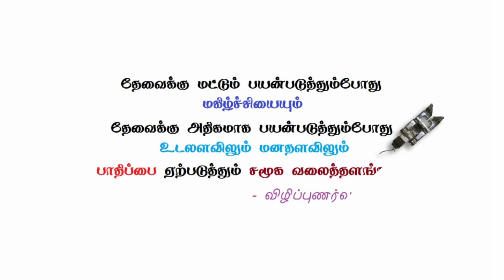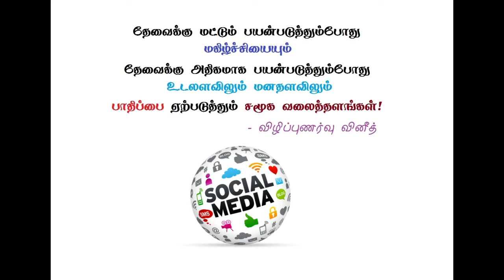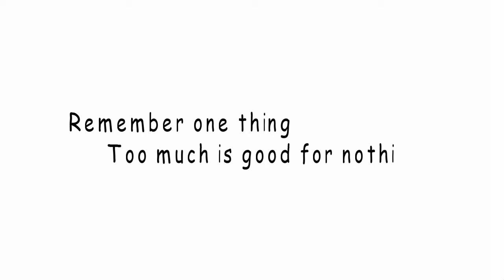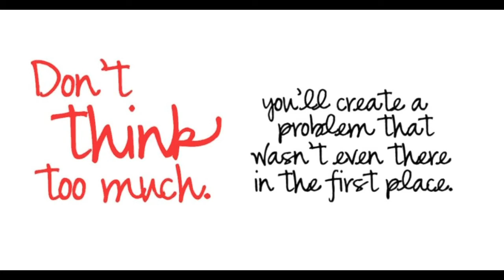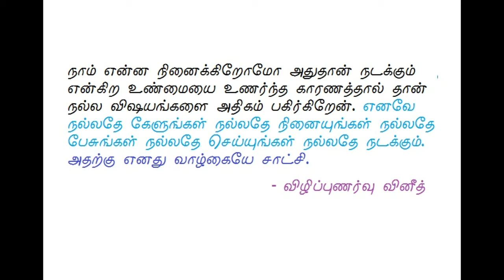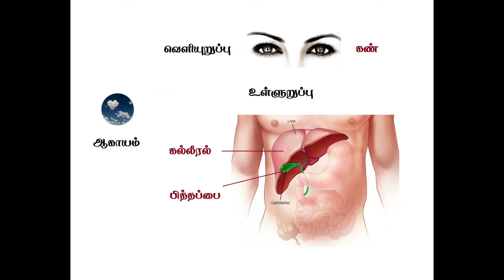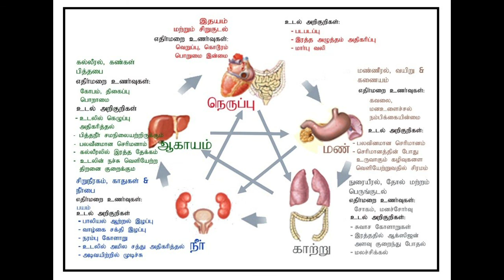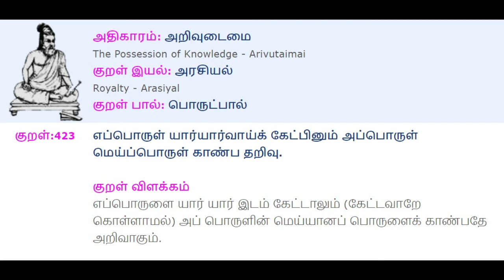எவ்வாறு சமூக வலைத்தளங்கள் உடலளவிலும் மனதளவிலும் தாக்கத்தை ஏற்படுத்துகின்றது?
தேவைக்கு மட்டும் பயன்படுத்தும்போது மகிழ்ச்சியையும் தேவைக்கு அதிகமாக பயன்படுத்தும்போது உடலளவிலும் மனதளவிலும் பாதிப்பை ஏற்படுத்தும் சமூக வலைத்தளங்கள்!

அளவுக்கு மீறினால் அமிர்தமும் நஞ்சாகும் என்னும் பழமொழி சமூக வலைத்தளத்திற்கும் பொருந்தும்.

சமூக வலைத்தளங்களை நாம் தேவைகேற்ப அளவோடு பயன்படுத்தும்போது என்னென்ன நன்மைகள் ஏற்படுகின்றது என்பதையும், தேவைக்கதிகமாக பயன்படுத்தும்போது இவை உடலளவிலும் மனதளவிலும் எத்தகைய பாதிப்புகளை ஏற்படுத்துகிறது என்பதை இந்த வீடியோ பதிவில் தெளிவாக விளக்கியுள்ளேன். விருப்பமுள்ளவர்கள் இதை பார்த்து தெரிந்துகொண்டு அவற்றை சரியான முறையில் பயன்படுத்தி வாழ்கையை மகிழ்ச்சியாய் வாழ்ந்திடுங்கள்.

பணமே பிரதானம் என எண்ணுபவர்கள் தங்கள் தினசரி வாழ்க்கை முறையில் செய்யும் தவறுகளை திருத்திக்கொள்ள முயற்சிப்பதில்லை. அவர்கள் ஆரோக்கியத்தை விலை கொடுத்து வாங்க முடியும் எனக் கருதுகின்றனர். உண்மையில் நோய் பற்றிய பயத்தையும், கிருமிகளைப் பற்றிய பயத்தையும், செயற்கையாக உருவாக்கிய நோய்களான நீரிழிவு (சர்க்கரை), ரத்த அழுத்தம், தைராய்டு... போன்றவற்றை மட்டுமே பெற முடியும். பணத்தால் ஆரோக்கியத்தை வாங்க முடியாது என்பதை அனைவரும் புரிந்துகொள்ள வேண்டும்.

"பசித்தவனுக்கு மீன்களைக் கொடுத்து உதவுவதைக் காட்டிலும், எப்படி மீன் பிடிப்பது என்பதை கற்றுக் கொடுத்தால், வாழ்க்கையில் முன்னேறுவான்"

நான் முகநூல், டெலிகிராம், வாட்ஸ்ஆப், Youtube போன்றவற்றை பொழுது போக்கிற்காக உபயோகப்படுத்துவதில்லை. நற்சிந்தனைகளை மக்கள் மத்தியில் விதைக்கவே பயன்படுத்தி வருகிறேன். ‌சுயநலமாக எதிர்மறையாக சிந்திக்கும் மக்களை சுயமாக நேர்மறையாக சிந்திக்க வைப்பதே எனது நோக்கம்.

இப்படிக்கு,
விழிப்புணர்வு வினீத்